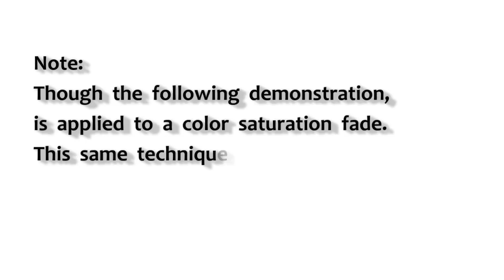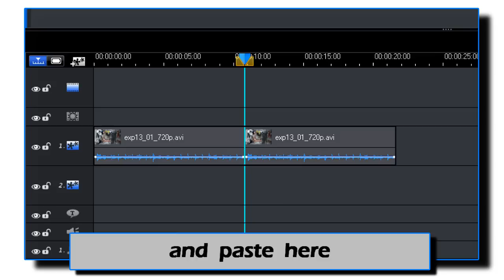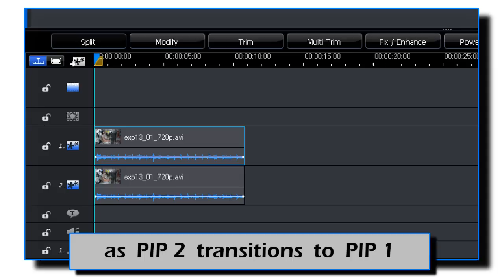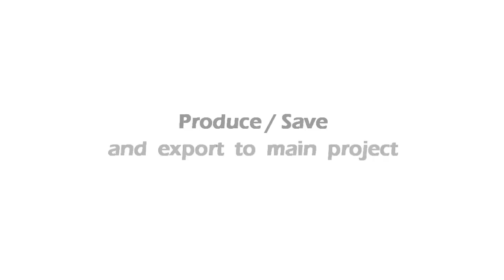Color Saturation Fade PowerDirector 8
A question posted the PD8 forum, asked if there was a way (owing to an absence of key frames in the Color Adjustment tool), to have a clip gradually fade to higher level of color saturation. see the question here...

Though the demonstrated technique is applied here to a color saturation fade, this technique could also be applied to other effects and tools that don't have key frames available.